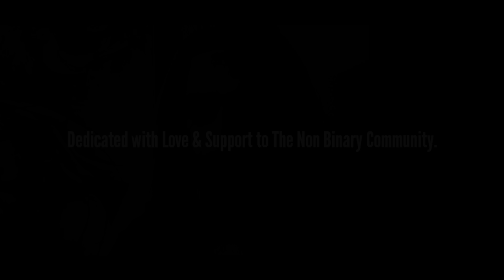The Visitor 3 | Episode 2 | @Nakshbs & Gautam Bandodkar | Indian Gay Series | Non Binary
Here's episode 2 of the most awaited Indian web series The Visitor 3.. watch the desi style love, drama, and more over the most entertaining series.. have you watched the 1st episode yet??

Credits:
Cast: Nakshatra Bagwe, Rounak Naik, Vishal Pinjani, Faroon Sheikh & Gautam Bandodkar.
Written, Directed and Edited by: Nakshatra Bagwe
Executive Producer: Sam Kashyap
Co-written by: Pranit Patil
Cinematography by: Yogesh Pawade, Asher Fernandes, Sahil Dhuri, Saurabh Tiwari, Naksh Gupta, Rishabh Chodankar and The Cast of The Visitor 3.